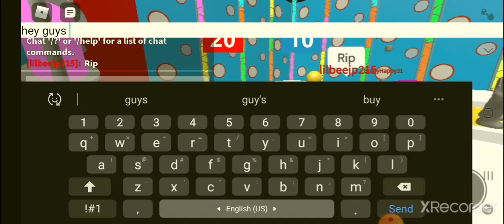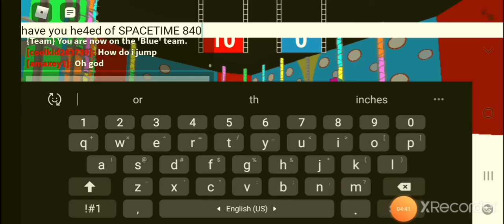Roblox hole in the wall